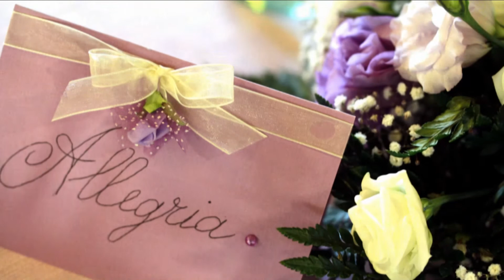Paolo & Paola Wedding Day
music James Morrison